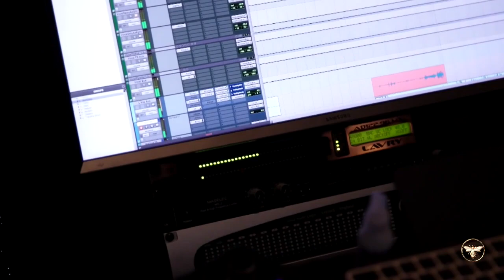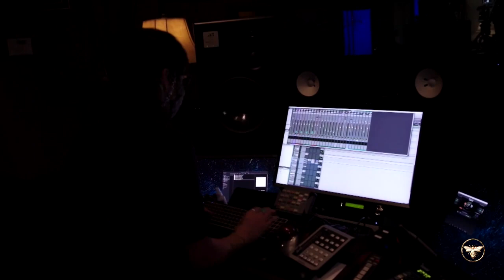Bebe Rexha Live! | Full Acoustic Liveset (From Cisco)